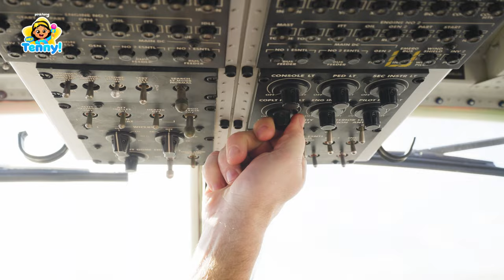🚁 Helicopter Song | Kids Song | Nursery Rhymes | Sing Along | Hey Tenny!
Our friend T-Rex is stuck in the middle of exploding volcano!
Tenny to the rescue!

🎤 Lyrics
"Mobilize! Mobilize!"
"Helicopter respond, over!"
"This is Helicopter here!"
"I’m on my way now, over!"

Fly higher, higher, higher, higher
high up in the sky.
Go up, go up, go up, go up
go up to touch the clouds.
Heli, Heli, Helicopter.
Fly all around.

Heli, Heli, Heli, hey!
Hey, hey! Hey, hey!
Helicopter, hey!

"Mobilize! Mobilize!"
"Helicopter respond, over!"

Spin faster, faster, faster, faster
until I meet the clouds.
Spin, spin, spin.
Spin it faster.

Helicopter, hey!